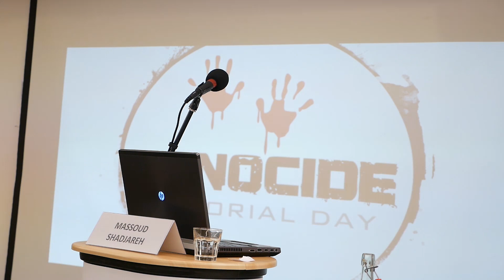Genocide Memorial Day 2019: Massoud Shadjareh, concluding remarks